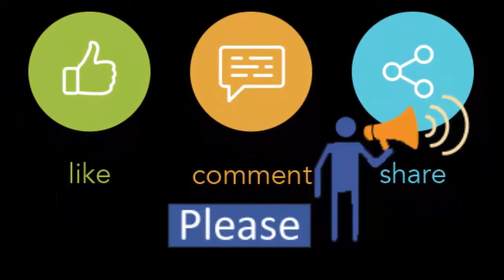শুভ শারদীয়া | পূজো ভালো কাটুক । Subhashree Ganguly + Raj Chakraborty